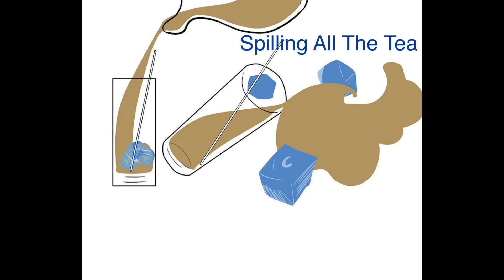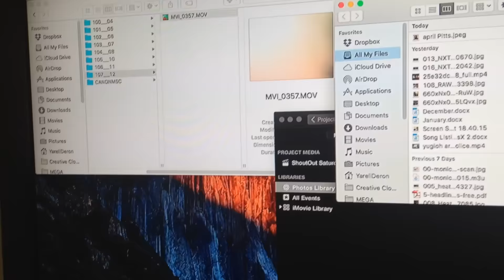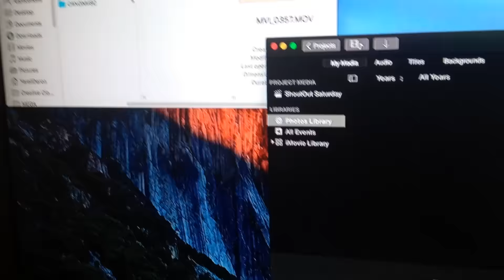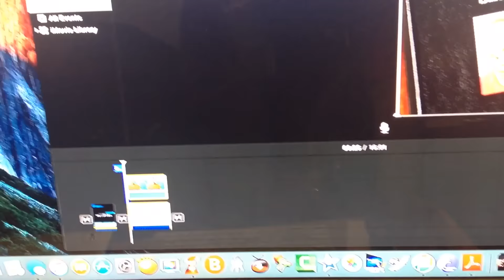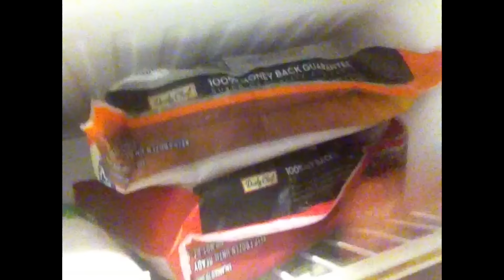End Of Year VLOG